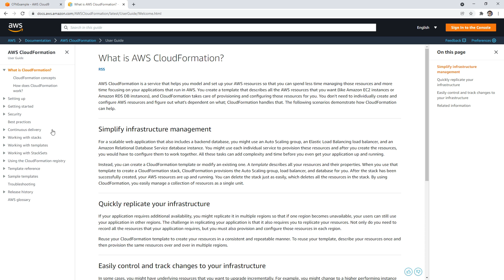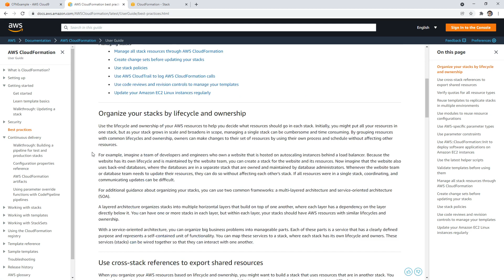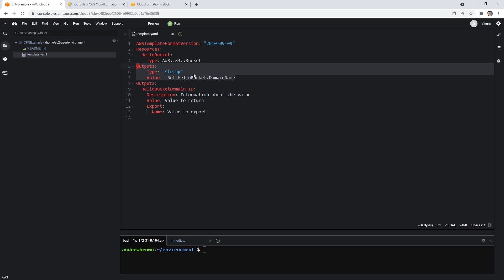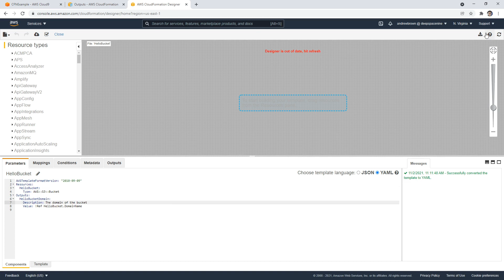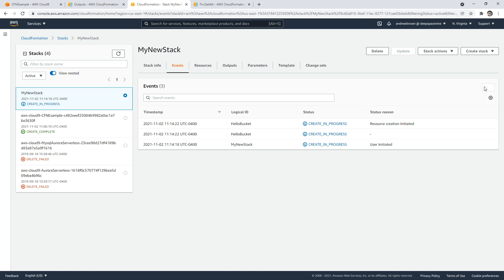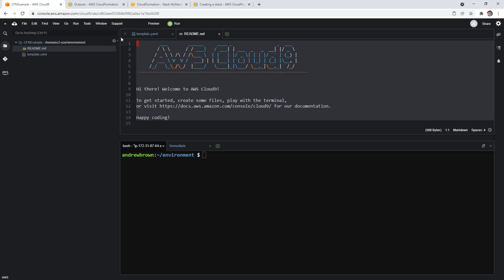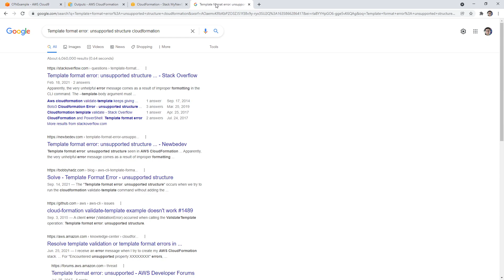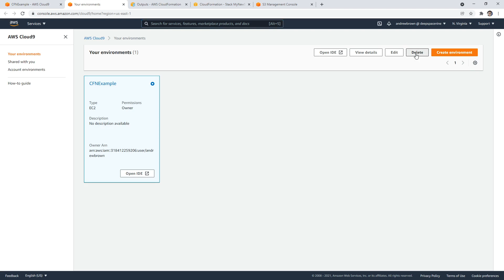CLF-C01 — CloudFormation Follow Along